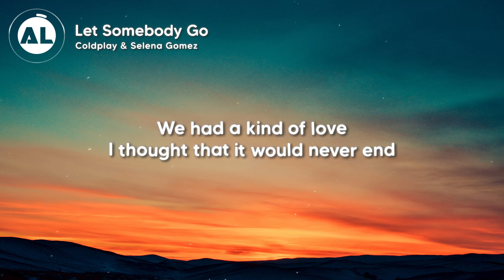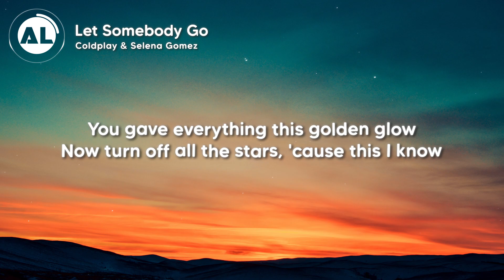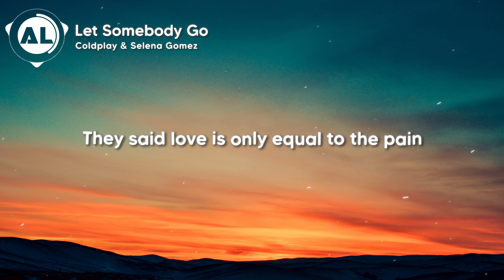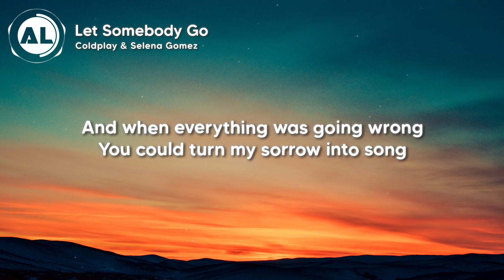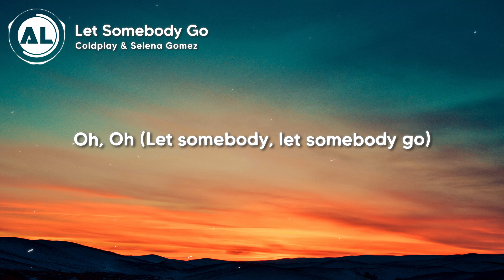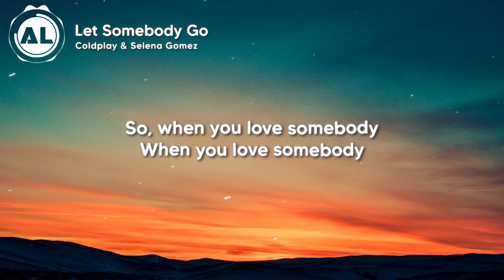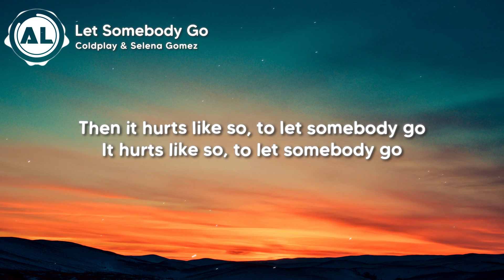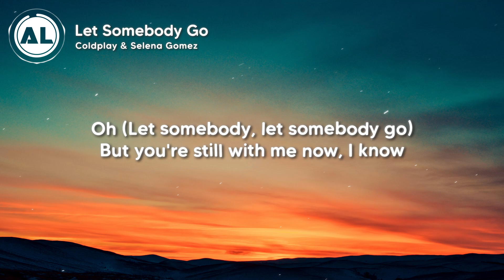Coldplay & Selena Gomez - Let Somebody Go (Lyrics)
🎵 Let Somebody Go !!
🎧 Coldplay & Selena Gomez - Let Somebody Go

🎤 Lyrics: Coldplay & Selena Gomez - Let Somebody Go 🎵

We had a kind of love

When I called the mathematicians and
I asked them to explain

Oh
Oh (Let somebody, let somebody go)

Oh, when you love somebody